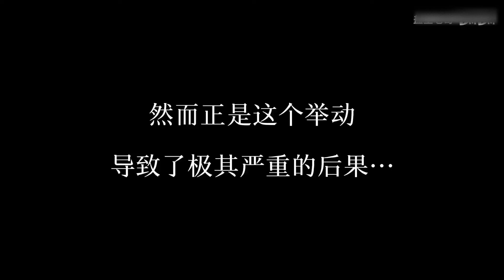整蛊！假装突然做了那里的环切手术…女友震惊了！